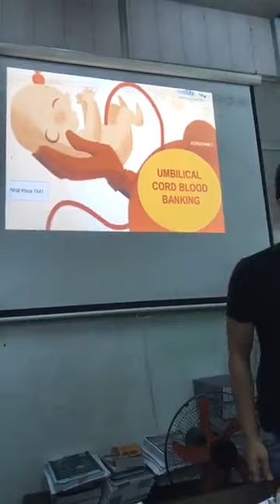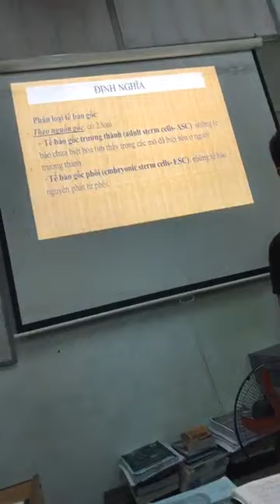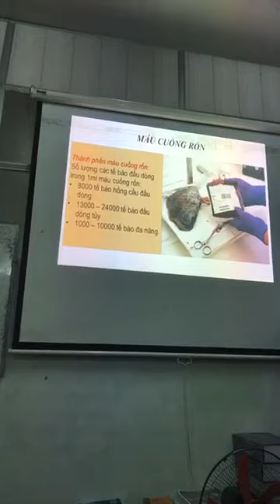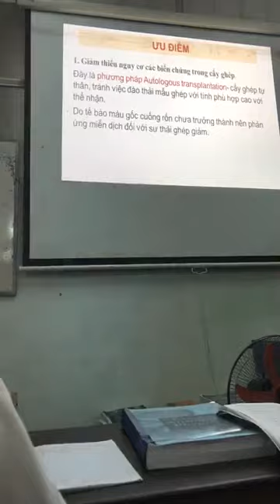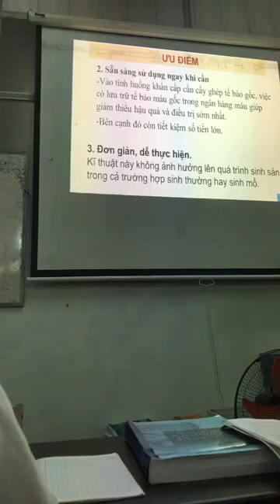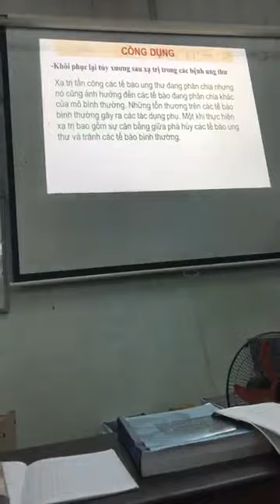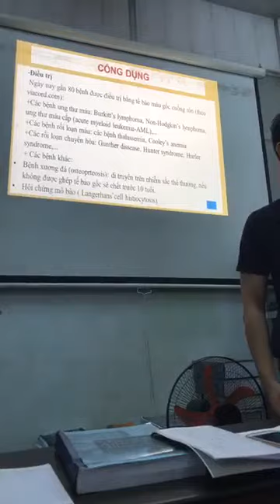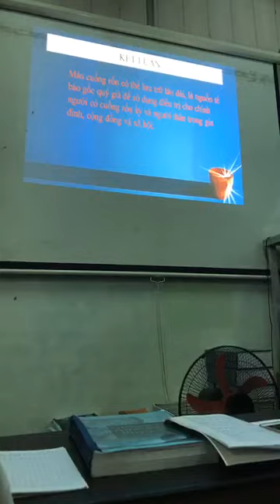24-8-2018, Ngân hàng cuống rốn. Umbilical cord banking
Khoa trình chuyên đề ngân hàng cuống rốn.